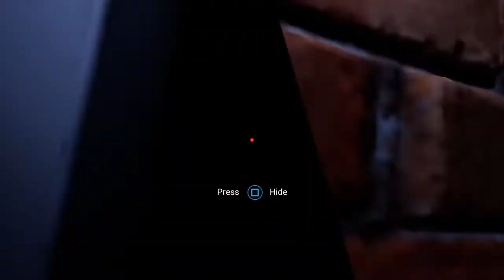I destroyed Roxy and DJ man and the final choice/Five nights at Freddy’s security breach #6￼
Rory last left off I was on my way to the arcade since I did not know how to do it I have Oreo here to help me￼ and I was able to destroy Roxy and made it to the exit will I leave or stay or vanny y’all vote what I go in the comments￼.